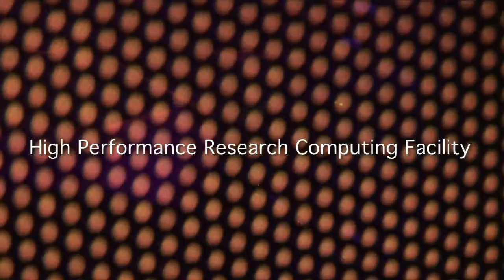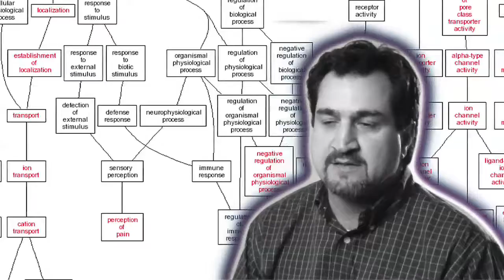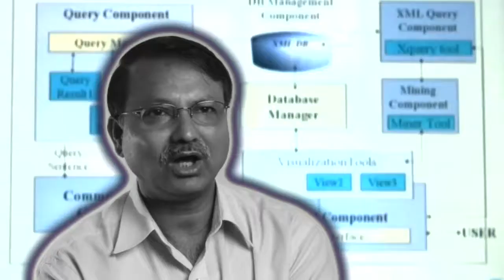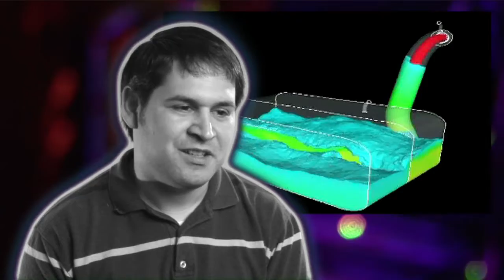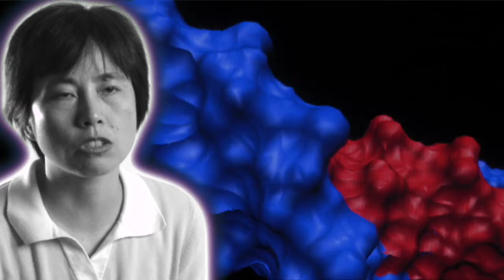supercomputer.mov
The High Performance Computational Research Center in the FedEx Institute of Technology at the University of Memphis